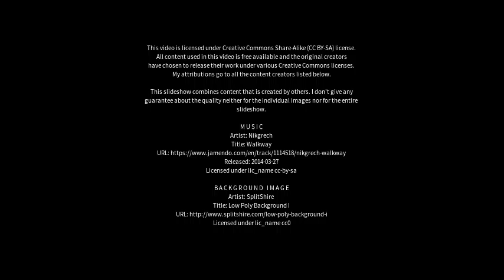Best places to visit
Best places to visit - Simoca (Argentina) Best places to visit - Slideshows from all over the world - City trips, nature pictures, etc.